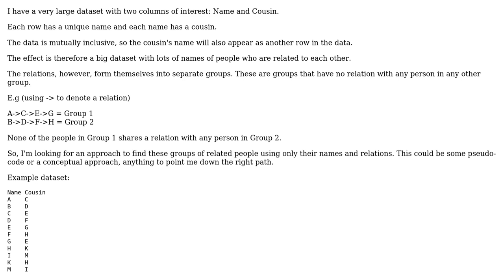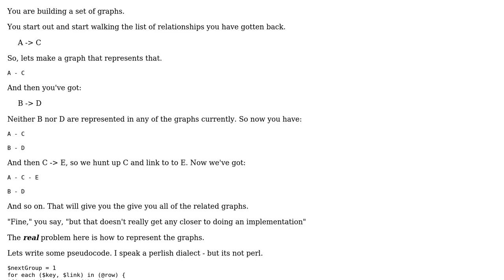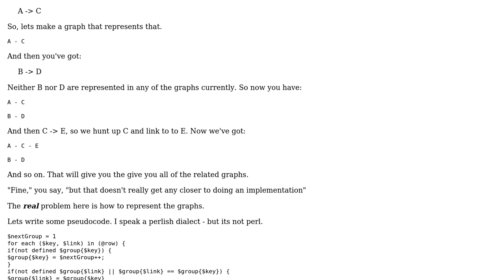Software Engineering: Algorithm to find groups of common relations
With thanks & praise to God, and with thanks to the many people who have made this project possible! You are responsible for your own actions.